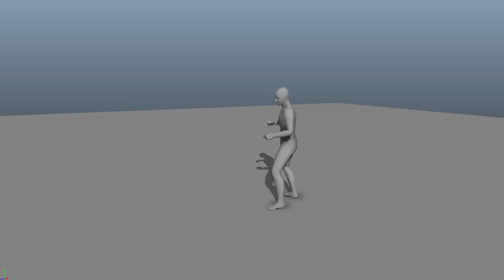Polycount - Weekly Animation Theme 03 - Kick Attack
1 hour practice, no reference, using my own template character and rig.